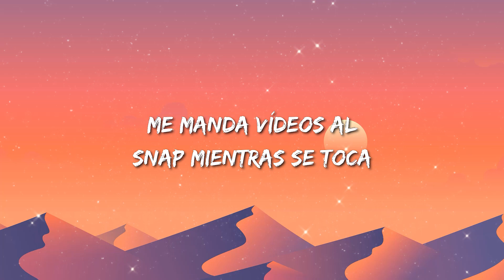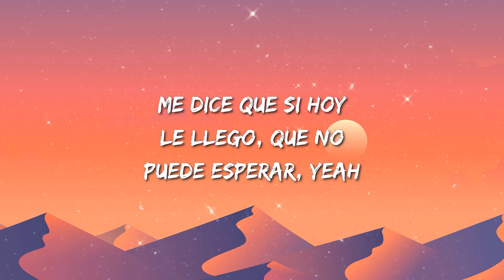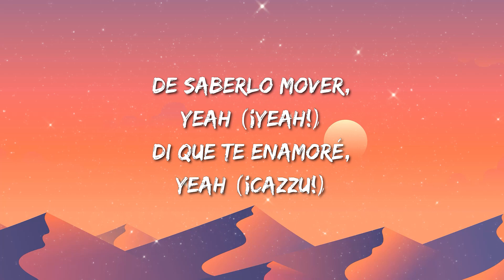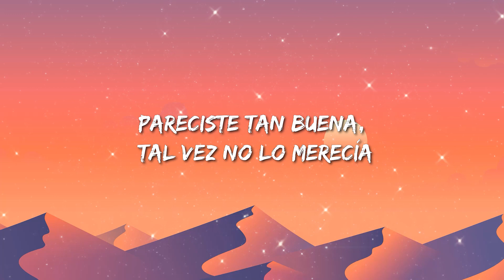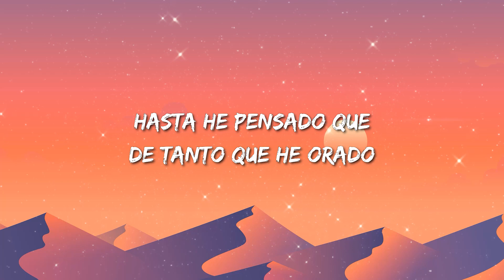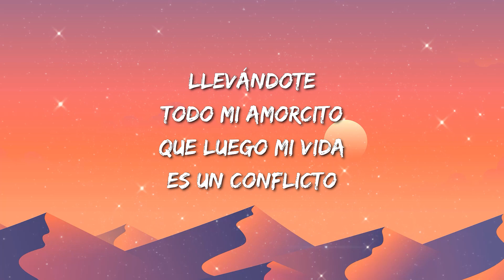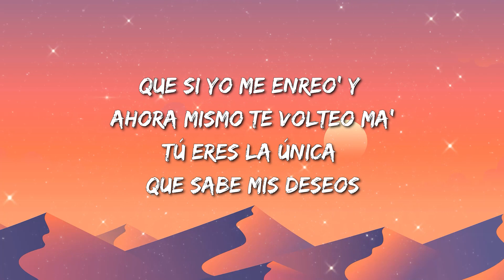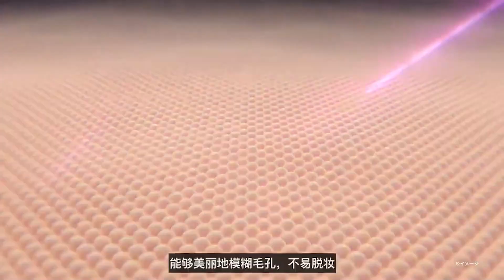Romeo Santos - Heroe Favorito (Letra/Lyrics) - Camilo, Reik, Selena Gomez, Rauw Alejandro, Nicky Jam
🎤 Letras: Romeo Santos - Heroe Favorito
Estoy planeando un secuestro para robarme tu amor
Mis estrategias no marchan y crece la imaginación
Vivo en un mundo ficticio con un sólo compromiso,
conquistarte y darte toda mi atención
Pero tus padres te entregan a otro hombre que apenas tu conoces, y yo aquí sin solución.

Yo quisiera ser el Hulk y te protejo, Superman para exhibirte el universo
Si fuese Batman no habrían noches de temor,
la Baticueva nuestro nidito de amor
Si yo fuera el Hombre Araña
Por un beso 100 pies de altura escalo sin esfuerzo a tu balcón
Y si alguien te pregunta por tu héroe favorito,
Dile que soy yo.

Veo un planeta en mis sueños
Ahí nos vamos a amar
Con mi espada te rescato
De nada cuesta soñar
Yo hiciera lo imposible, siendo el Hombre Invisible
Y te rapto tan ligero como Flash
Pero sólo son escenas
Historietas que no pegan
No hay poderes, yo no tengo agilidad

Yo quisiera ser el Hulk y te protejo
Superman para exhibirte el universo

Por tus besos 100 pies de altura escalo sin esfuerzo a tu balcón
Y si alguien te pregunta súper héroe favorito,
Pues dile que soy yo